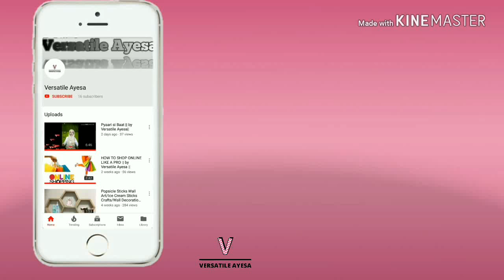How to Make Crepe Paper Flowers / Flower Making of Crepe Paper - Paper Flowers By Ayaat Vision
Learn How to Make Crepe Paper Flowers That Will Brighten Your Home.

how to make crepe paper flowers step by step easy

instructions patterns for crepe paper flowers

crepe paper flower making tutorial

how to make crepe paper flower balls

how to make crepe paper rose flowers step by step

how to make beautiful paper flowers

giant crepe paper flowers

Ayaat Vision
ayaatvision